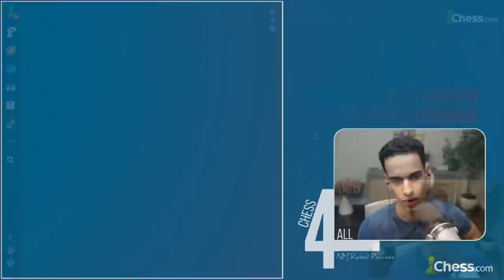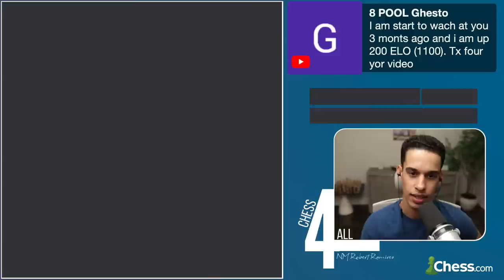Challenge Me To A Chess Game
The year is almost over and we have trained consistently! Now, it's time to play some games and make you cry :)

My Book Recommendations:

100 endgames you must know